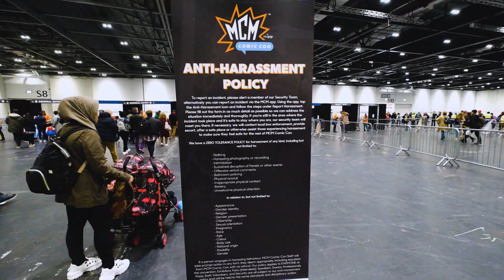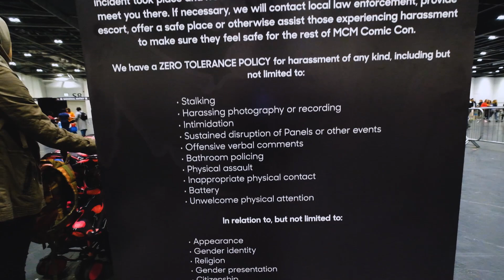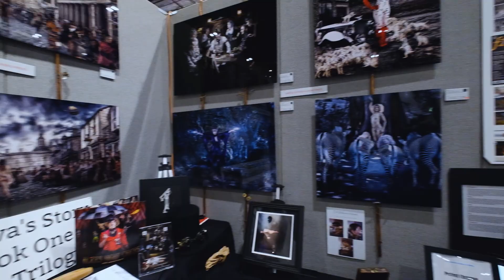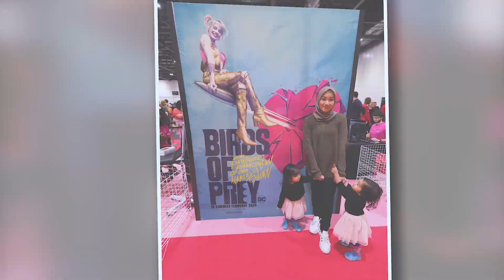Vlog #1 London MCM Comicon 2019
Welcome to my first (proper) vlog ever ! This time we went to London MCM Comicon 2019 in Excel Exhibition Hall, East London. Lots of brilliant cosplay, video game showcases, and comic book artists. Enjoy !!